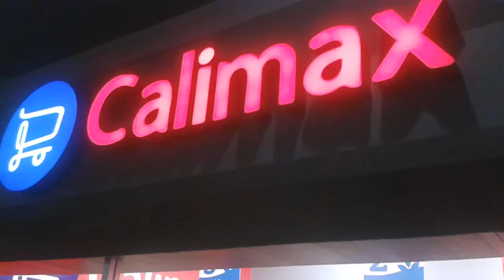Calimax - Mini City Plaza Rio Tijuana - Juego para niños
Calimax - Mini City Plaza Rio Tijuana - Juegos y diversion para niños. Ideal para llevar a sus hijos y que se pasen horas jugando.